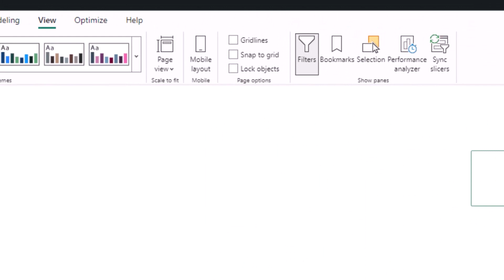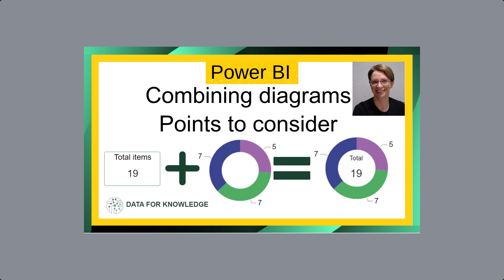PowerBI Tutorial: Fix Disappearing Diagrams & Understanding Layer Order (Quick Fix Guide)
In Power BI, has your diagram disappeared? It maybe that the diagrams is hidden behind another. Learn how to fix disappearing diagrams by understanding layer order. I'll show you why your visuals might seem to vanish and how to easily recover them.

🔑 Key Points Covered:
- Why diagrams appear to disappear
- How to find the layer order
- Managing layer order
- Quick fixes for hidden visuals

⏱️ Quick Guide Timeline:
0:00 Introduction
0:06 Understanding Disappearing Diagrams
0:17 Example: Sales Report Setup
0:35 Finding Hidden Header of Sales Report
0:46 Using View ➡️ Selection to access Layer order
0:54 Fixing Layer Position
1:07 Additional Resources

💡Tip: Always check your layer order when visuals seem to disappear - they might just be hidden!

How to Combine Diagrams in Power BI
Understanding Layers in Data Reports